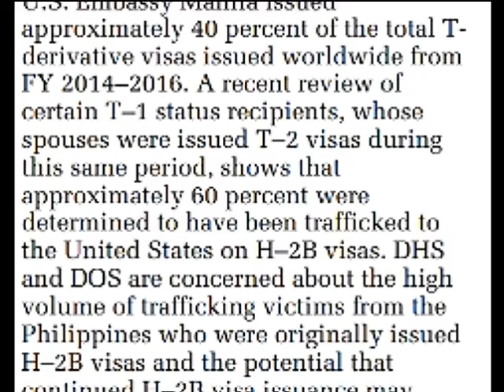1-Year Ban Imposed on Filipinos by Homeland Security In The US